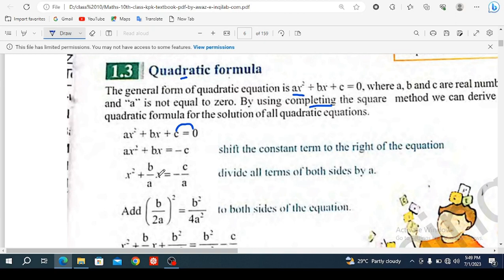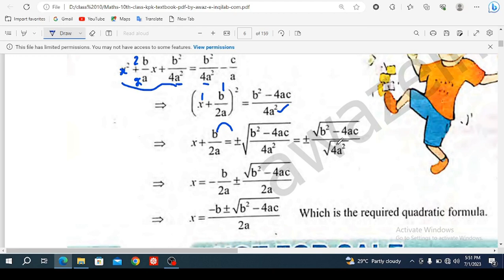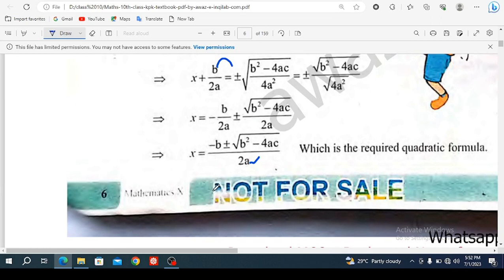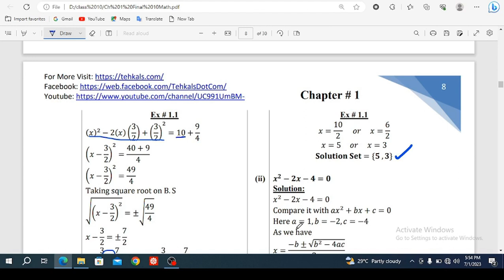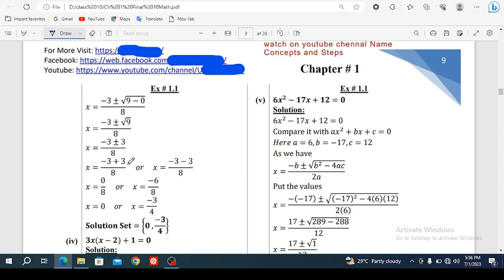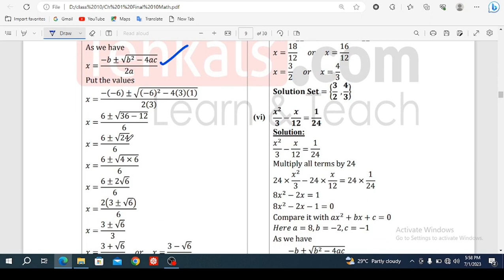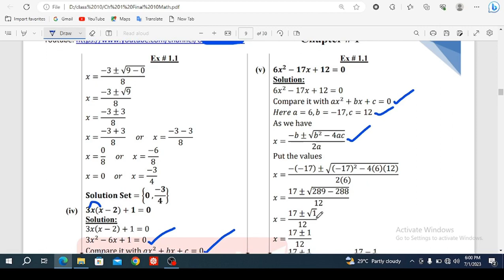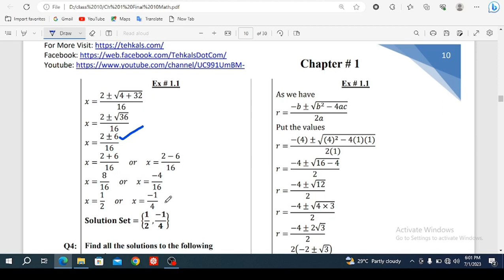solving quadratic equations using the quadratic formula class 10 maths chapter 1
This video consists of   Exercise 1.1 Q3 of Chapter 1 Class 10 Maths Solve Quadratic Equations by the quadratic formula.

Chapters:
00:00 intro
00:14 Proof of quadratic formula step by step
03:38 Qi. How to solve  x^2-8x+15=0 by using quadratic formula step-by-step solution
05:32 ii.How to solve  x^2-2x-4=0 by  quadratic formula step-by-step solution
07:28 iii.How to solve  4x^2+3x=0 by  quadratic formula step-by-step solution
08:38 iv.How to solve  3x(x-2)+1=0 by  quadratic formula step-by-step solution
10:53 v.How to solve  6x^2-17x+12=0 by  quadratic formula step-by-step solution
12:01 vi.How to solve  x^2/3-x/12= 1/24by  quadratic formula step-by-step solution

Derivation of quadratic formula
The quadratic formula is a mathematical equation used to solve quadratic equations. It provides the values of the unknown variable (usually represented as "x") that satisfy the quadratic equation. The formula is derived from completing the square in the standard form of a quadratic equation.

The quadratic formula is expressed as follows:

x = (-b ± √(b² - 4ac)) / (2a)

In this formula, "x" represents the variable being solved for, while "a," "b," and "c" are coefficients of the quadratic equation. The coefficient "a" is the coefficient of the quadratic term, "b" is the coefficient of the linear term, and "c" is the constant term.

To use the quadratic formula, you substitute the values of "a," "b," and "c" from your quadratic equation into the formula. Then you simplify the expression within the square root, calculate the plus and minus solutions separately, and divide the result by 2 times "a" to find the values of "x" that satisfy the equation.

Keep in mind that the quadratic formula only works for equations in the form of ax² + bx + c = 0, where "a" is not equal to zero. If "a" is zero, the equation becomes linear, and the quadratic formula does not apply

To solve a quadratic equation using the quadratic formula, follow these steps:

Identify the coefficients: Write down the quadratic equation in the form ax^2 + bx + c = 0, and identify the values of coefficients a, b, and c.

Write down the quadratic formula: The quadratic formula is x = (-b ± √(b^2 - 4ac)) / (2a).

Substitute the coefficients into the formula: Replace the values of a, b, and c in the quadratic formula.

Simplify the equation: Simplify the expression under the square root (√) and perform any necessary calculations.

Find the two solutions: Apply the plus-minus (±) symbol and calculate both solutions for x.

Write down the solutions: Write the solutions for x. If the equation has two distinct solutions, write them as x = solution1 and x = solution2. If the equation has one repeated solution, write it as x = solution.

Here's an example to illustrate the process:

Let's solve the quadratic equation 2x^2 - 5x + 2 = 0 using the quadratic formula.

Step 2: Write down the quadratic formula:
x = (-b ± √(b^2 - 4ac)) / (2a)

Step 3: Substitute the coefficients into the formula:
x = (5 ± √((-5)^2 - 4 * 2 * 2)) / (2 * 2)

Step 5: Find the two solutions:
x1 = (5 + 3) / 4 = 8 / 4 = 2
x2 = (5 - 3) / 4 = 2 / 4 = 0.5

Step 6: Write down the solutions:
The solutions to the equation 2x^2 - 5x + 2 = 0 are x = 2 and x = 0.5.

This channel (Concepts and Steps) is about learning skills. I teach Math in an easy way. I have teaching experience of many years. I Love ♥️ Math.
I have a vast knowledge of Math from Basics to a high level.
I will teach you the math on every topic of math wait and watch I Hope you will like this channel.

If you find any difficulty then you can comment and ask about anything. I will be available for you to help with your studies.🙂

For the students who think that MATH is difficult then believe me it's not difficult only make clear your concepts then you will say it's straightforward.🙂

If you want to solve any questions then comment to me I will solve them in Video and upload it on this channel.